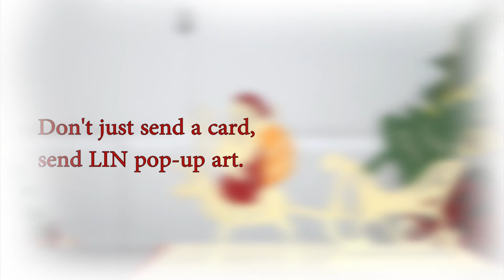Pop Up 3D Karte zu Weihnachten - 3D Klappkarte Weihnachtsmann auf Rentier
Auf unserem Kanal findet Ihr:
1. alle LIN POP UP Karten Motive für jeden Anlass
2. interessante Tipps um Pop Up Karten selber zu basteln
3. 3D Pop Up Puzzle